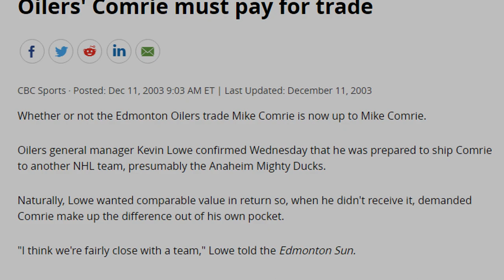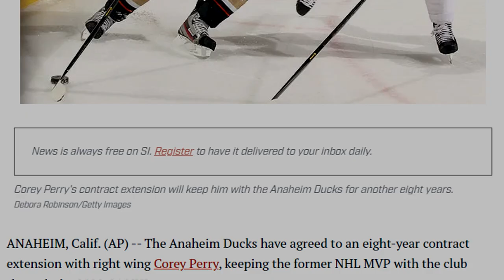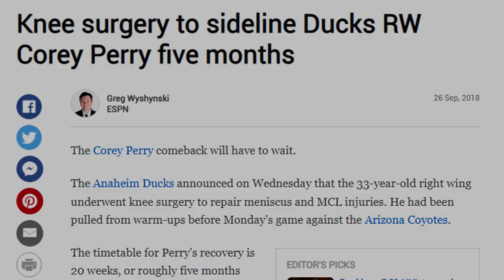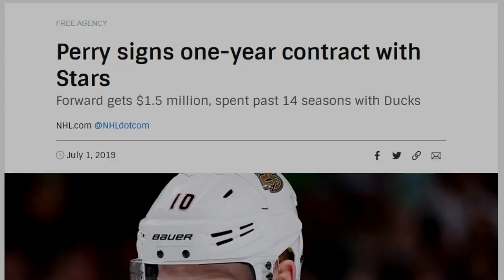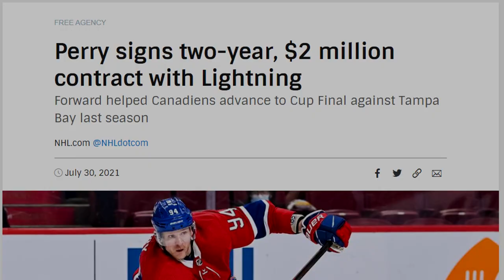The Cursed Story of Corey Perry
From being an OHL prodigy, to a Stanley Cup champion, to struggling to find the same success again, Corey Perry has had a career filled with highs lows. Here is the cursed story of Corey Perry.